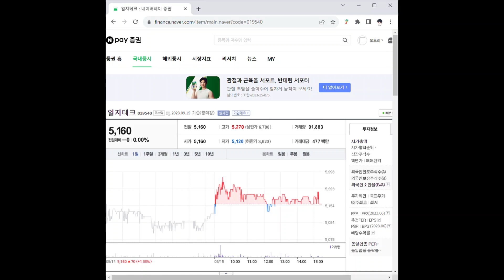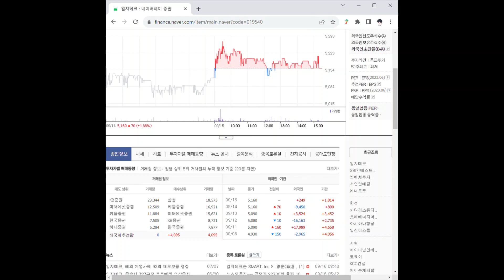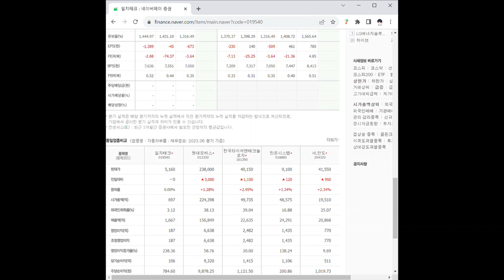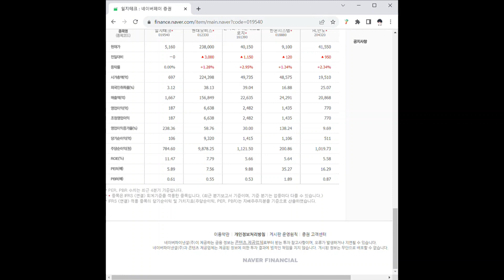019540일지테크 주가 전망 및 차트 분석